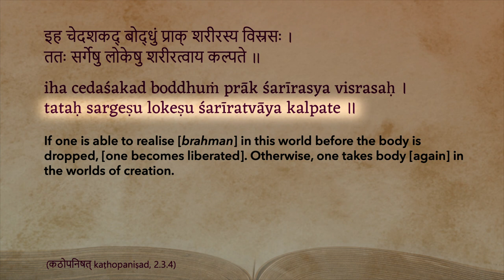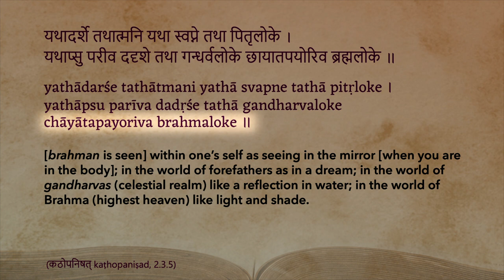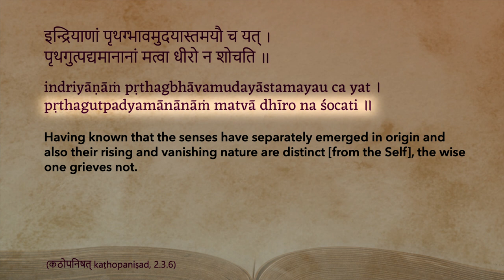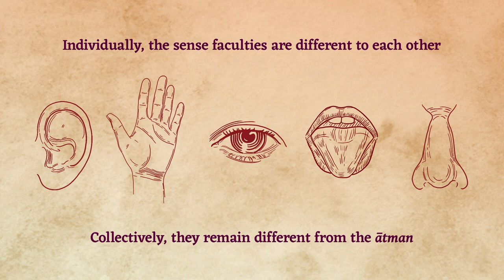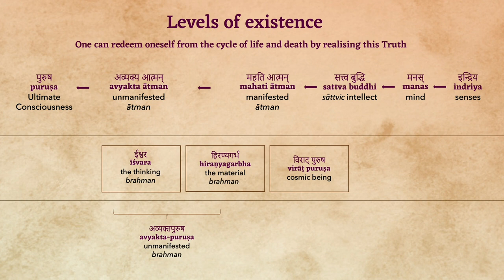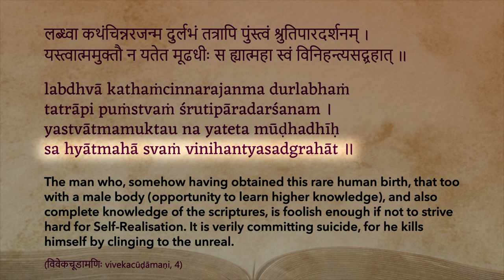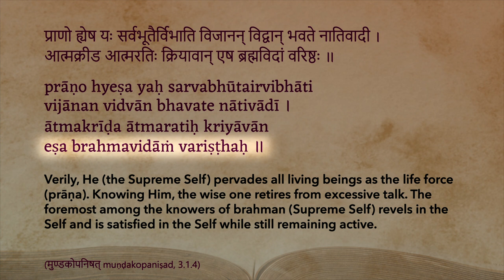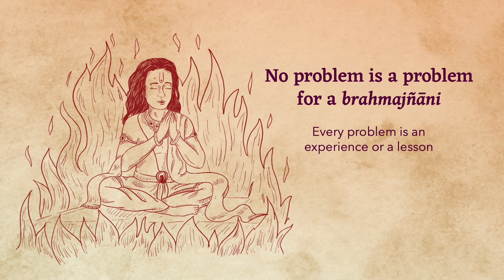Kathopanishad - Episode 52 - Realise The Truth NOW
••• Summary •••

In this episode of Kathopanishad, we are emphatically urged to seek the truth right now as one never knows how long is left of their life. Learning this supreme truth is practically impossible on any other plane of existence, so we are warned not to wait for later or our next birth, but to make use of this one whilst we have it. The future is uncertain and the past is already gone. The present moment is all that exists, so we should make the most of this precious opportunity and free ourselves from all illusion and suffering whilst we have this human body to do it with.